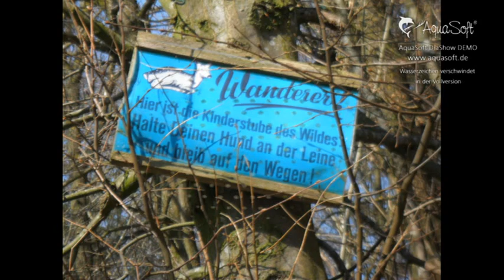Sonntagseindrücke.mpg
ohne Worte